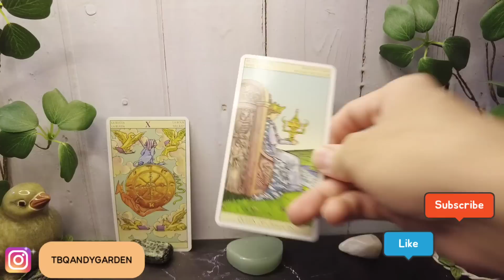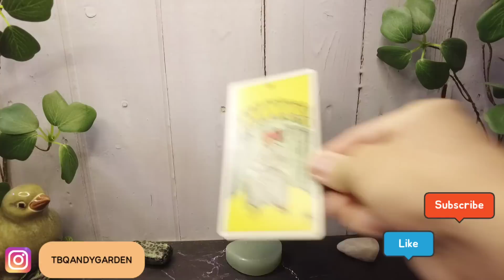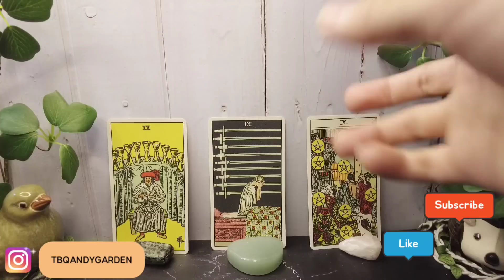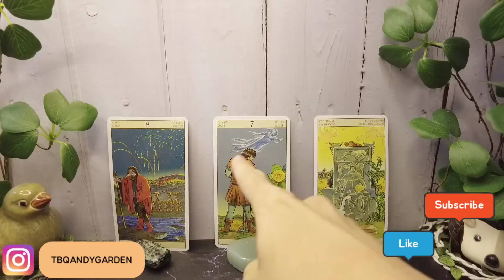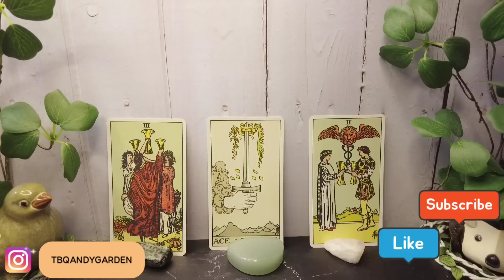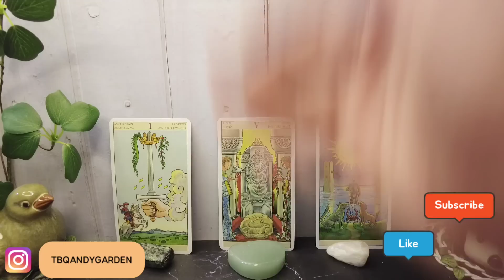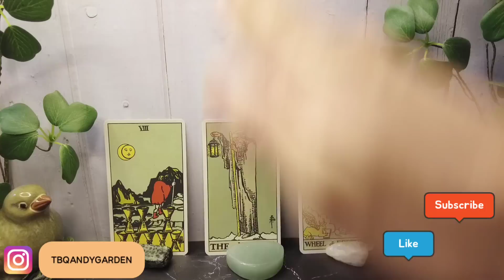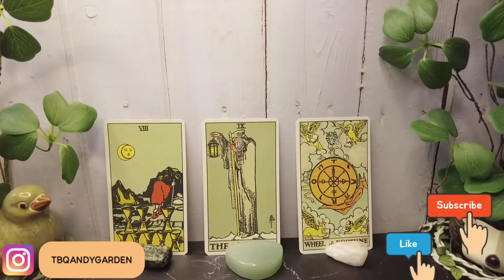Lời người ta muốn nhắn nhủ với bạn {Ex/Đang tìm hiểu/Tạm ngưng} | Chọn 1 tụ bài | Xem tarot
0:00 - Intro và giới thiệu chủ đề
01:41 - Tụ 1
14:22 - Tụ 2
27:08 - Tụ 3

Lưu ý:
Bình luận liên quan đến vũ trụ, tâm linh và chữa lành đều sẽ bị ban ở kênh này! Đây là trải bài chung, mọi quyết định đều do bản thân bạn quyết định. Hãy lắng nghe có chọn lọc. Chúc các bạn tìm được câu trả lời cho bản thân nhé!  Đá ở đây chỉ để trang trí. Quyết định chọn tụ của bạn có thể bị ảnh hưởng do sở thích & quan điểm cá nhân lên đồ vật.

Cảm ơn các bạn nhiều nhé! 🐶